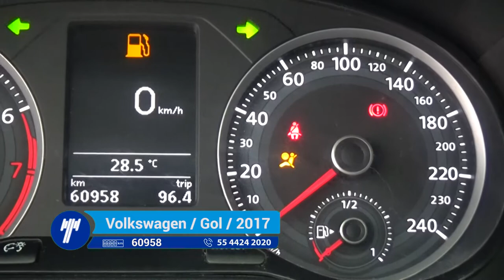Volkswagen / Gol / 2017 - 1407